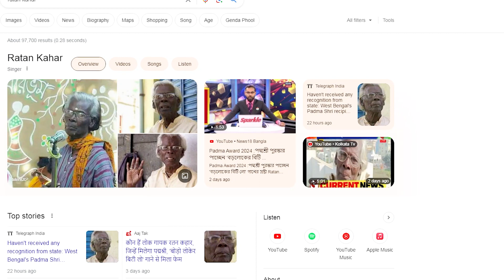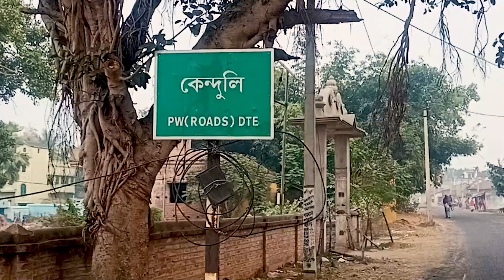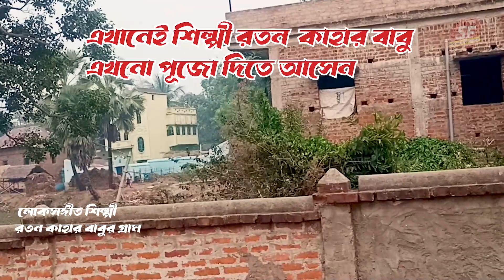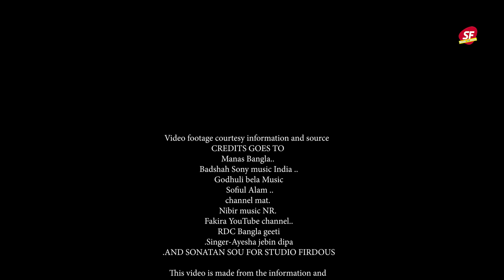Ratan khahar padmashree awared|| boroloker bitilo|| badsha |folk song |padmashri||বড় লোকের বেটি লো